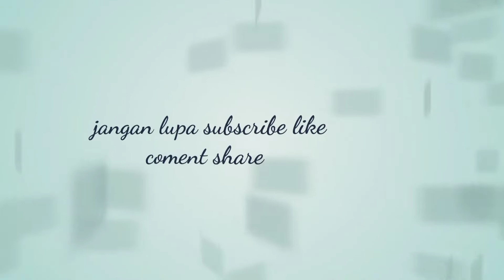bandara Supadio Pontianak Kalimantan barat..(i♥️ Pontianak)